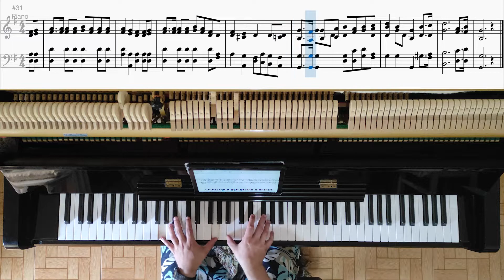79 - Proclamai - Hinos e Cânticos [Corrigido]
Letra:
Proclamai a todo o mundo que o Senhor é Rei;
Proclamai! Proclamai!
Proclamai ser Ele o Bom Pastor da Sua grei;
Proclamai! Proclamai!
Dele proclamai que veio para nos salvar,
Que por nós a própria vida sobre a cruz quis dar
E de Deus o amor nos quis assim patentear;
Proclamai! Proclamai!

Proclamai ser Jesus Cristo nosso Redentor;
Proclamai! Proclamai!
Proclamai que do inimigo Ele é Vencedor!
Proclamai! Proclamai!
Proclamai que Quem por nós morreu na dura cruz,
Vive em glória, radiante de celeste luz;
Proclamai que tem um Nome sem igual - Jesus;
Proclamai! Proclamai!